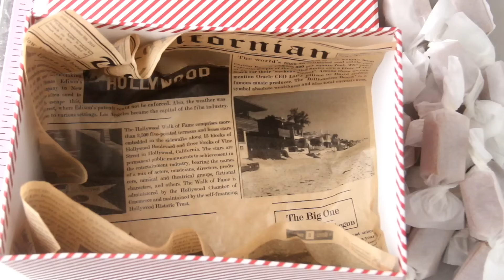Classic Caramel Candies , EP 1 Manuelas Magical Christmas